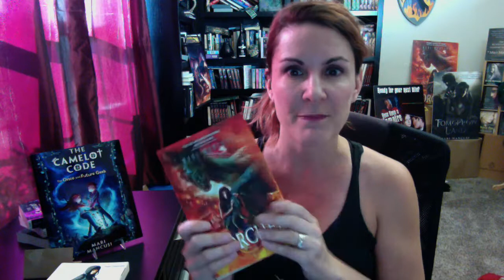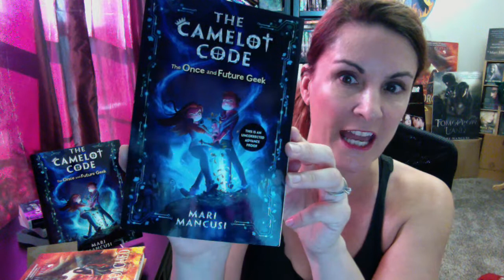Hello World!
I know I've had this channel for a while but I swear I'm going to be more active!